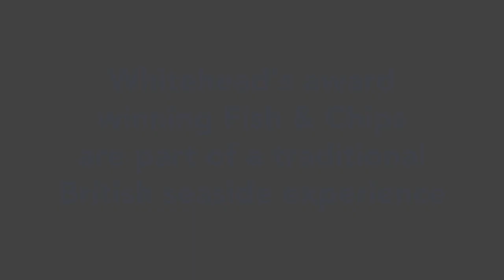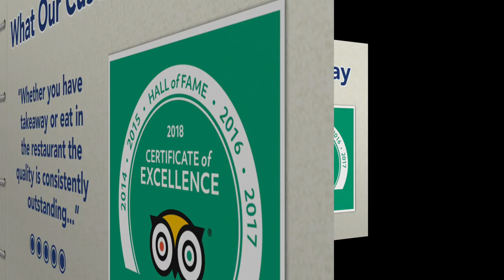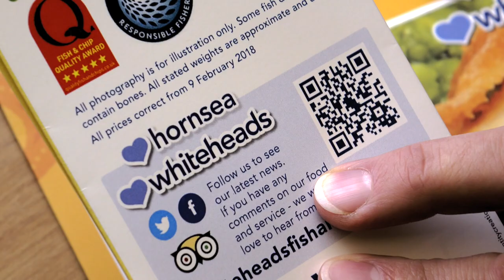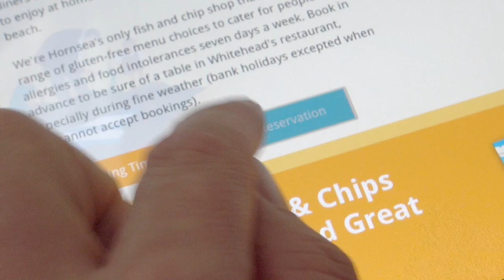Whitehead's Fish & Chips, Hornsea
Whitehead's Fish & Chips is run by the Whitehead family and the friendly Whitehead's Team, whose aim is to serve the best fish & chips available in Britain.

Whitehead's - East Yorkshire's first MSC certified Fish & Chip shop - is a stone's throw from the Yorkshire Coast at Trinity Road, Hornsea, near Hull, East Yorkshire. Whitehead's traditional Fish & Chip shop and comfortable wheelchair -friendly restaurant offers the choice of eating in seven days a week or taking away to enjoy at home or - like many of our customers - at the nearby beach.

We're Hornsea's only Fish & Chip shop serving a wide range of gluten-free choices* to cater for people with allergies and food intolerances seven days a week. Book in advance to be sure of a table in Whitehead's restaurant, especially during fine weather (bank holidays excepted).

*Gluten-free meals are cooked separately to order - please advise your server if you have a special dietary need.